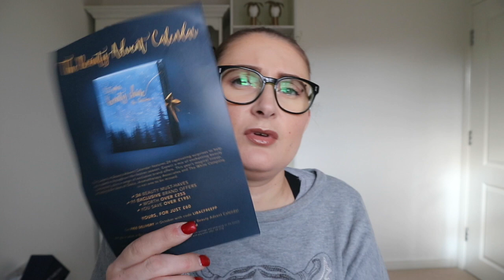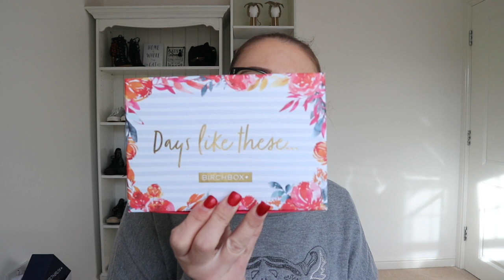Beauty boxes do mês de Outubro da 2018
Olá!

Para iniciar a semana por aqui, trago-vos mais um video de beauty boxes, desta vez as do mês de Outubro.
Espero que gostem, que se divirtam a ver e qualquer coisa deixem ai em baixo que eu respondo assim que possa.

Bjs*